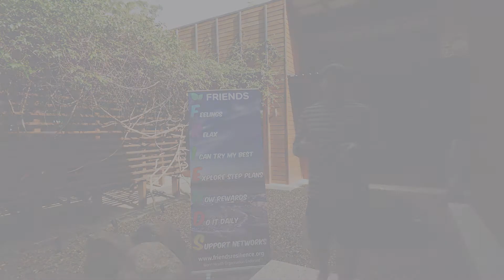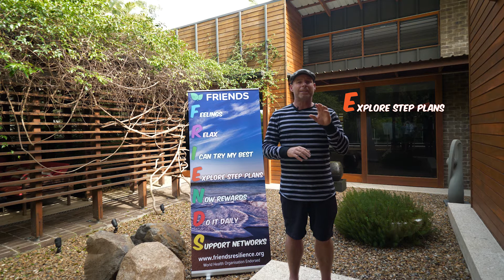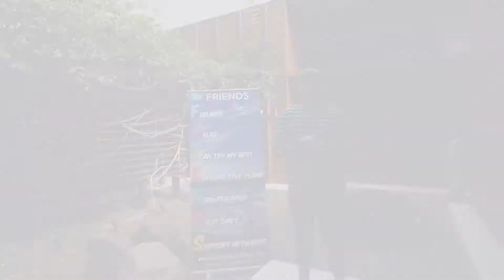Friends Resilience: HOW CAN FRIENDS HELP YOUR FAMILY?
Friends Resilience Organisation